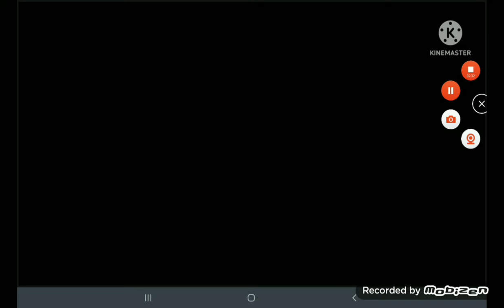lost thx trailer tex and cowboy full trailer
this is  my full trailer of lost thx trailer tex and cowboy